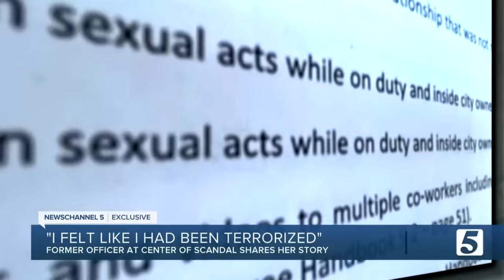Exclusive interview: La Vergne PD sex scandal's Maegan Hall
Maegan Hall was one of five officers fired in the wake of a sexual misconduct scandal in the La Vergne Police Department. She is now suing in federal court, alleging a hostile work environment.